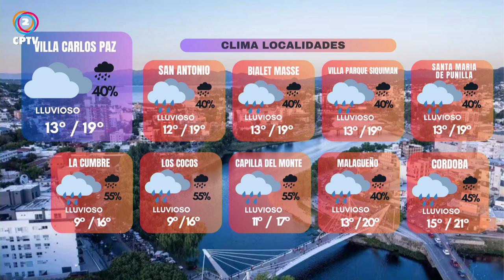CPTV Noticias Tercera Edición 22-02-2024